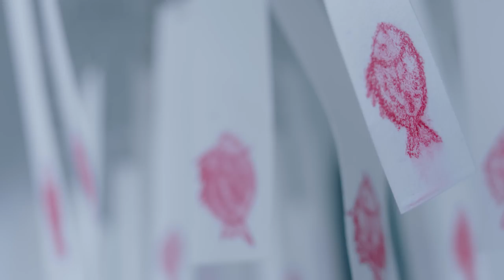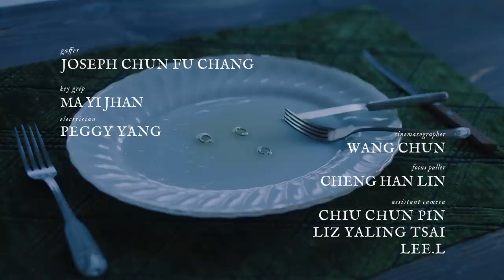Michael Seyer - Manila Sunset / Sunset Rollercoaster - Jellyfish (Official Video), 2022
亞熱帶的南方 Subtropical South
'Subtropical South' EP release on 29th July
1. 落日飛車 Sunset Rollercoaster - Jellyfish (feat. Michael Seyer)
2. Michael Seyer - Manila Sunset

亞熱帶的南方海域，島嶼住民愛與鄉愁的寄託。單身的水母在尊龍譜寫的暖流中，自由地沉潛進思慕的泡沫。而 Michael 筆下，馬尼拉的夕陽、樹與微風都是家鄉，和海浪一起永存在旋律中。
The ocean can symbolize all kinds of feelings for people born on the islands of Southeast Asia, from romantic love to nostalgia. “Jellyfish,” written by Sunset Rollercoaster’s drummer Tsun-Lung, tells of a lonely jellyfish’s breakup story. As for Michael Seyer, the sound of waves brings him back to Manila, and everything he sees and feels—the sunset, trees, and breeze—are all part of Manila, his home in memories.

影像製作公司 Production /
液體自助映像 LIQUID BUFFET

演員 Cast /
男主角 - 宋柏緯 Edison SONG
女主角 - 劉美艷 Joanna LIU
小女孩 - 泡泡 Cici

導演 Director : 王昱 WANG YU
故事 Written : 王昱 WANG YU
副導演 Assistant Director : 張皓評 Marcus Chang

製片 Producer : 吳騰翔 Charleswoo (Reflective 反照電影工作室)
執行製片 Line Producer : 郭佳勳 Chia Hsun Kuo
製片助理 Assistant Production : 周軒宇 Chou Syuan Yu, 盧之浩 G How Lu

攝影指導 Cinematographer : 王鈞 Wang Chun
跟焦員 Focus Puller : 林承漢 Cheng Han Lin
攝影助理 Assistant Camera :
邱俊濱 CHIU CHUN PIN, 蔡亞玲 LIZ YALING TSAI, 李溢 Lee.i

燈光指導 Gaffer : 張鈞復 Joseph Chun Fu Chang
燈光大助 Key Grip : 馬翊展 Ma Yi-Jhan
燈光助理 Electrician : 楊雅芸 Peggy Yang

美術指導 Art Director : 陳必綺 Hikky Chen
美術部門 Art Department : 徐巧綾 Shebao
服裝製作 Costume Production : 天使製造
造型指導 Costume Design : 陸盈楹 LUYINYIN
造型助理 Costume Design Assistant : 蘇乃靖 Su Nai-Jing

化妝師 Make Up Artist : 小美 Hungyi Lu
化妝助理 Make Up Assistant : 紀田辛 Joy Chi
外景髮型設計 Hair stylist : 許書綺 Eon Hsu
外景髮型助理 Hair Assistant : 宋嘉晏 Dolly Sung
家景髮型設計 Hair stylist : 陳冠麟 Eason Chen
家景髮型助理 Hair Assistant : 楊哲銘 Morris Yang

剪接 Editor : 王昱 WANG YU
調光 Colorist : GUILTY W
聲音設計 Sound design : 杜澤威 JON DU

器材 Equipment /
和寬攝影器材有限公司 HeKuan Equipment Co. Ltd.
紐約光影工作室 N.Y. Lighting Studio

柏緯經紀人 - 胡乃婷 Jill HU
Homework Studio
廖桑車隊
私人島嶼 Mykonos
咖啡老度 CAFELADOO
深澳漁港
南雅漁港

Sunset Rollercoaster  - Jellyfish (feat. Michael Seyer) off Subtropical South EP

Produced by Tseng Kuo Hung 曾國宏 & Sunset Rollercoaster 落日飛車
Lyrics and electric guitars by Tseng Kuo Hung 曾國宏
Vocal by Tseng Kuo Hung 曾國宏 & Michael Seyer
Arranged by Sunset Rollercoaster 落日飛車
Composed, backing vocals and drum programming by Lo Tsun Lung 羅尊龍
Saxophone, synthesizer and Tank drum by Huang Hao Ting 黃浩庭
Electric bass by Chen Hung Li 陳弘禮
Keys by Wang Shao Hsuan 王少軒
Recorded by Cheng Kai Yuan 鄭凱元
Mixed and additional programming by David Wrench for Solar Management Ltd.
Mastered by Enyang Urbiks

Michael Seyer - Manila Sunset off Subtropical South EP

Lyrics, composed, recorded and performed by Michael Seyer
Backup vocals performed by Aolani

*本作品獲文化部影視及流行音樂產業局補助